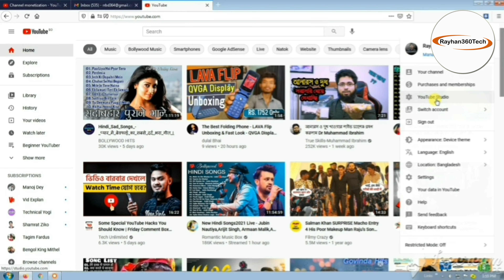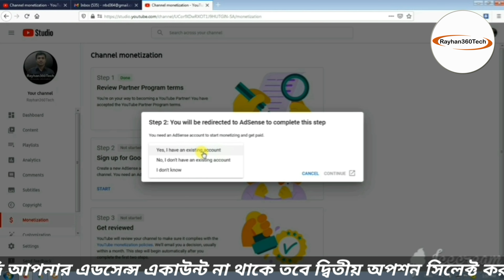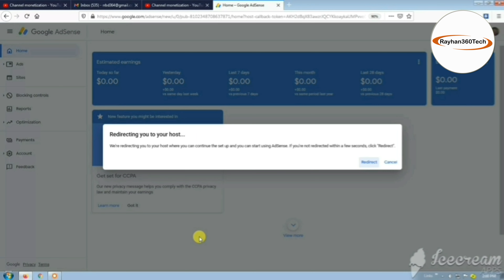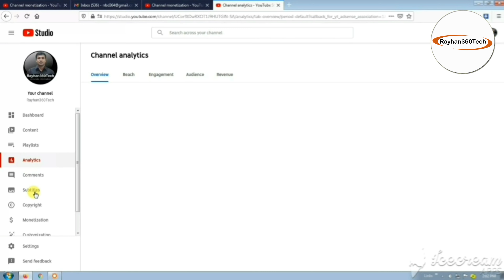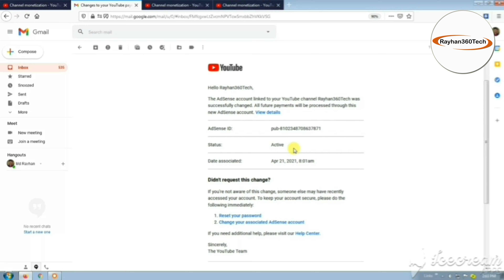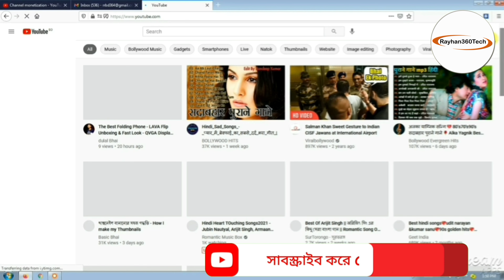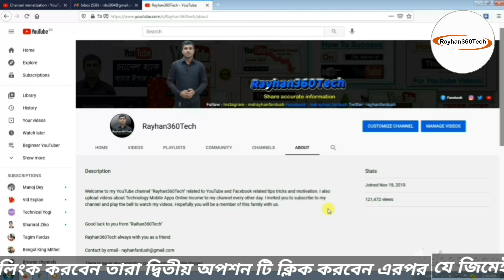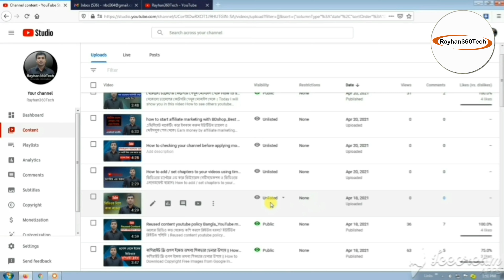১ দিনেই মনিটাইজেশন এপ্রুভ_How to apply for YouTube channel monetization in 2021 Bangla tutorial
১ দিনেই মনিটাইজেশন  Live Proof কিভাবে আবেদন করলে ১ দিনেই মনিটাইজেশন এপ্রুভ হয়।

১ দিনেই মনিটাইজেশন এপ্রুভ How to apply for YouTube channel monetization in 2021 bangla tutorial

This video is about How to apply for YouTube channel monetization in 2021 bangla tutorial. Monetization or how to apply for monetization is a big question for Youtubers. Today you'll learn how to apply for monetization in 2021.
Youtube monetization or Youtube Partners' Program is very important to earn money from youtube. But to get accepted for youtube partners' program you'll need to know how to apply monetization on youtube 2021.